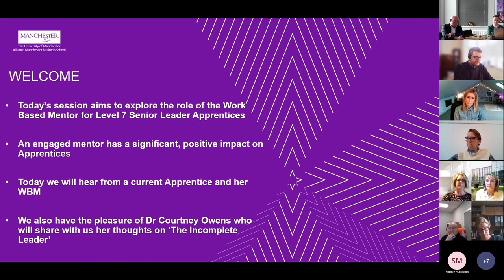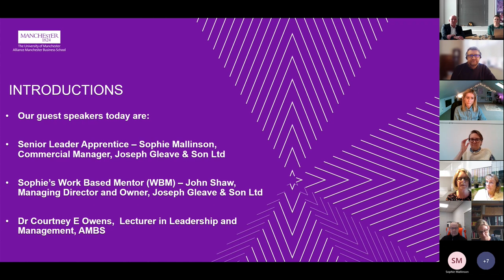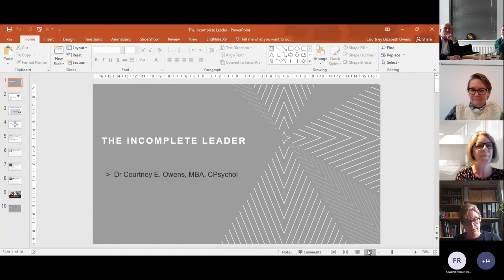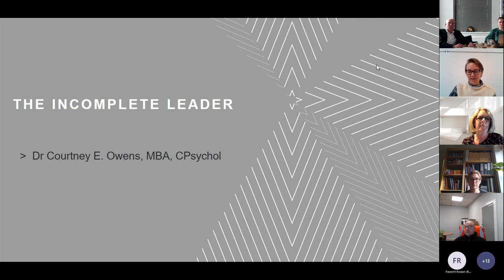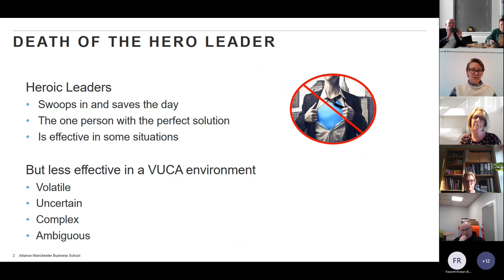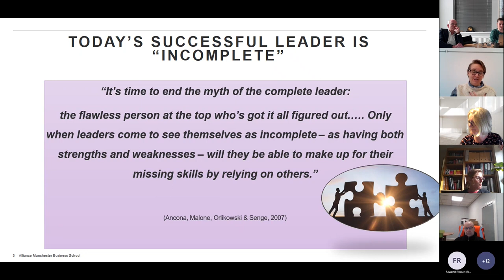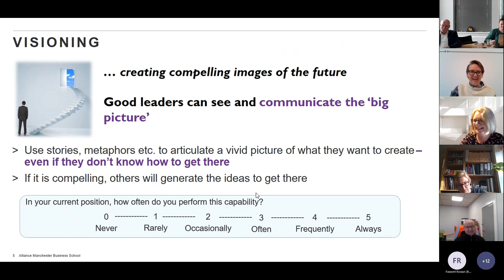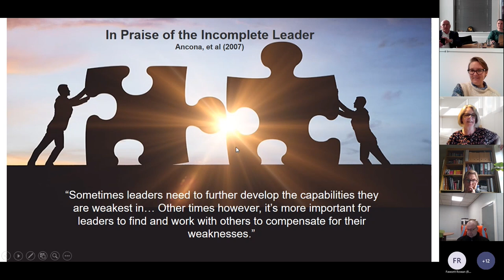Apprenticeship Employer Advisory Forum: Behind Every Great Leader, There's a Memorable Mentor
Anyone who aspires to develop into a Senior Leader can get there faster with the support of a great workplace mentor.